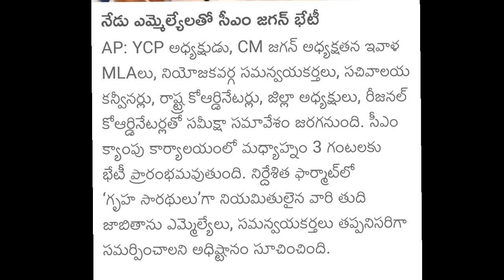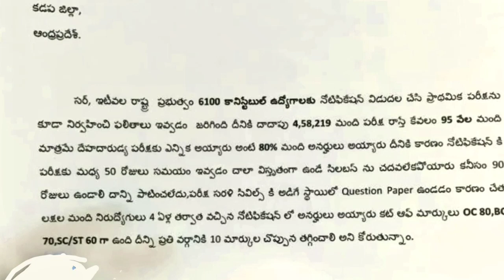ap police constable students big good news🥳 | cm jagan review cut-off marks| adding 2023 wrong today